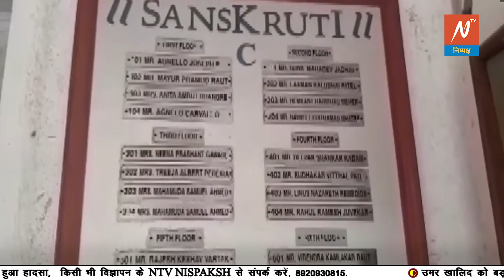श्रद्धा केस : 1 दिसंबर को होगा आफताब का नार्को टेस्ट